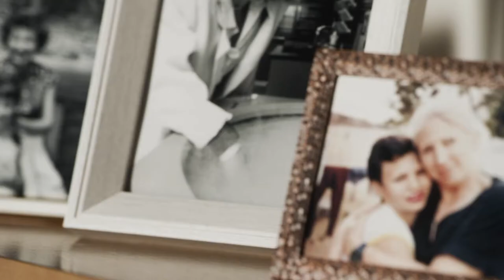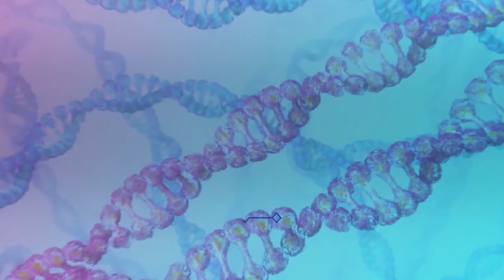Huntington's Disease and Nancy Wexler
A brief video about Nancy Wexler, who has worked relentlessly to find answers and cure for Huntington's disease.  This video was originally available on HDSA site.